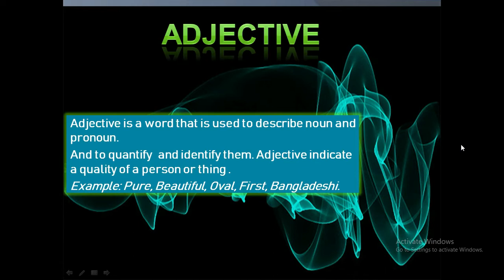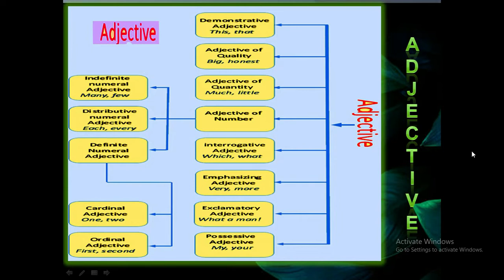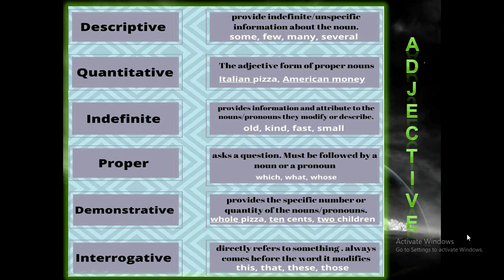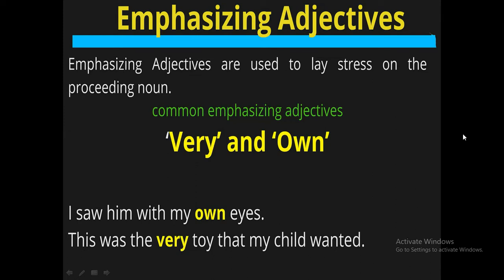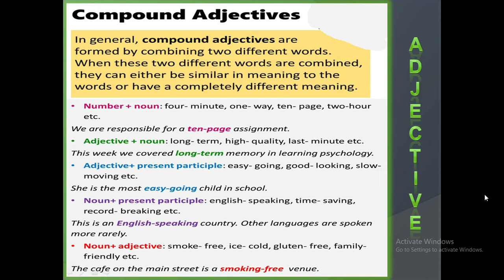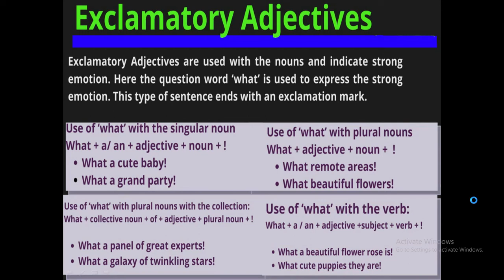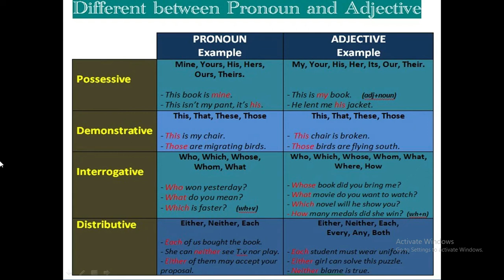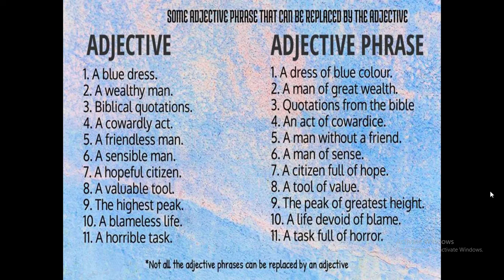Adjective (English Grammar)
Hello dear listener,
Watch the video with concentration to learn adjective.
Enrich your knowledge.

Monjur Alam
Lecturer of English.
Queen's Nursing College, Feni